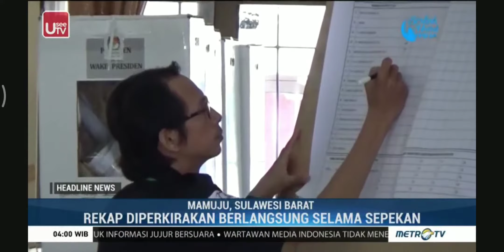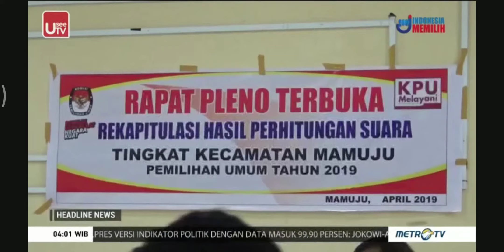Rekapitulasi PPK Mamuju mulai dilakukan | Metro TV